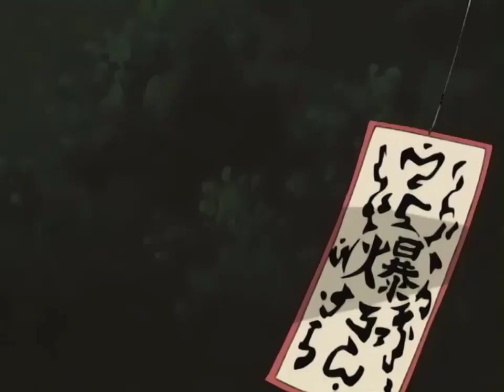A TRANSIÇÃO DE SASUKE! | Naruto Clássico Dublado